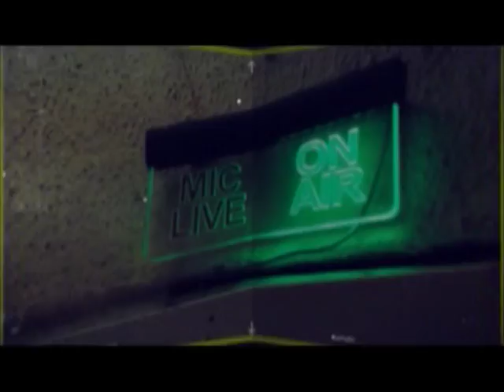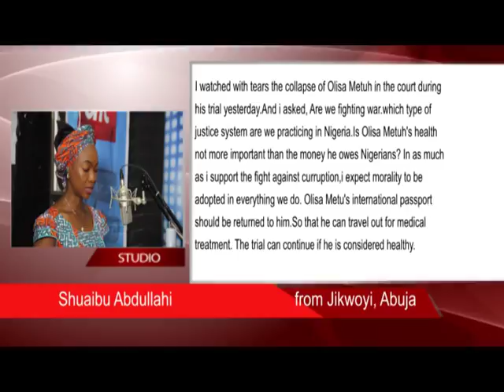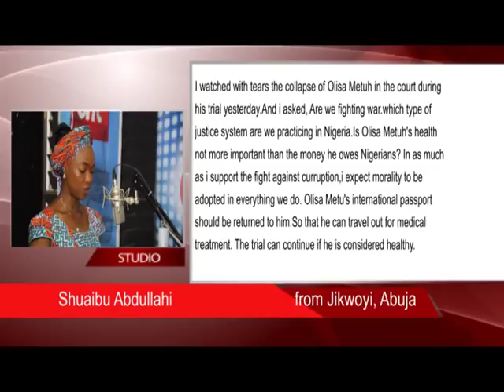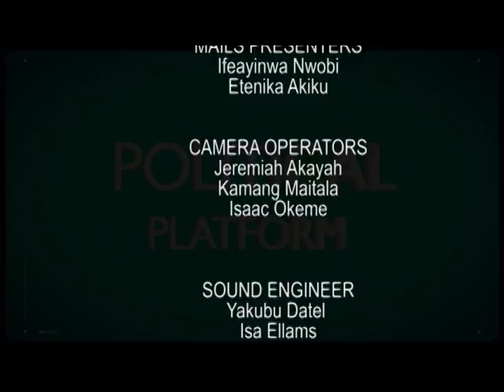AIT POLITICAL PLATFORM 22 5 18